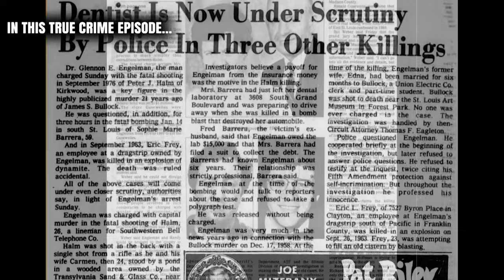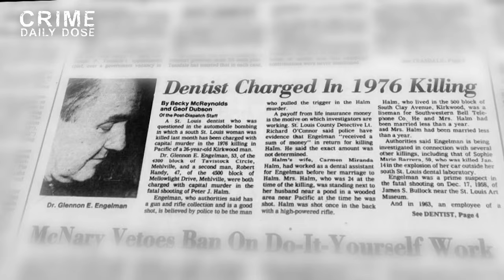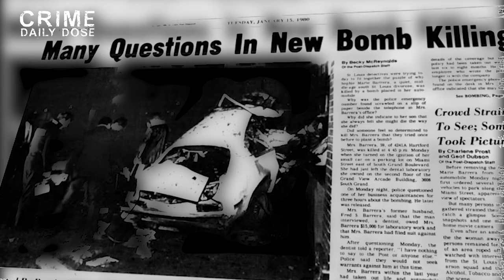The UNSETTLING Case of Serial Killer Dentist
In the heart of St. Louis, Missouri, a story of deceit and darkness came to light, masked by the veneer of everyday life. Here lived Dr. Glennon Engleman, a respected dentist, an American army veteran, and a trusted professional in his community. His patients respected him, and his colleagues admired his skill and dedication.

As Engleman's dental practice thrived, a sinister double life began to take shape. He targeted individuals for financial gain, using his charm and intelligence to manipulate those around him. Among those unwittingly drawn into his dark orbit were his victims, chosen for their vulnerability and the financial opportunities they presented. Accomplices, often swayed by Engleman's persuasive nature, found themselves entangled in his schemes.

Engleman’s descent manifested with this first major crime. The plan was deviously simple yet effective: he would orchestrate an 'accident', ensuring it appeared as nothing more than a tragic misfortune. The victim in question here was James Bullock, a 27-year-old African American man who was married to his ex-wife in the early 50s. Engleman, recognizing an opportunity, devised a cold-blooded plan. He persuaded Bullock to take out a life insurance policy, and name Engleman's ex-wife as the beneficiary, under the pretense of securing their financial future. This was of course in collaboration with the said ex-wife.